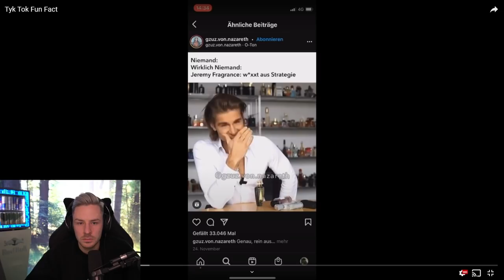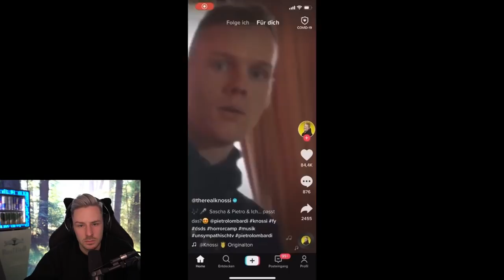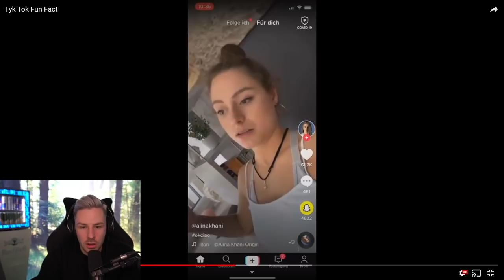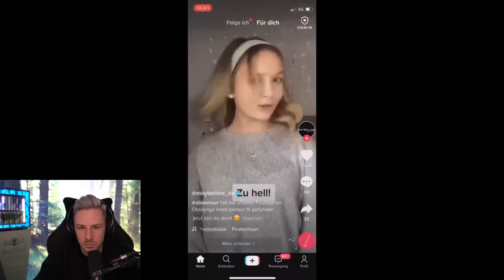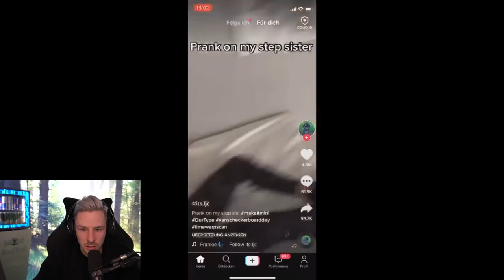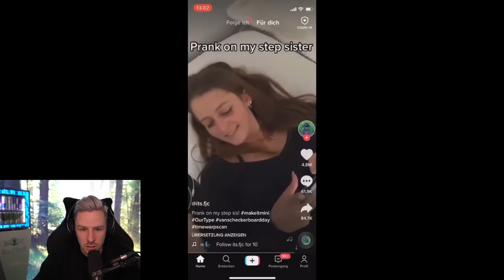Reaktion auf Tyk Tok Fun Fact